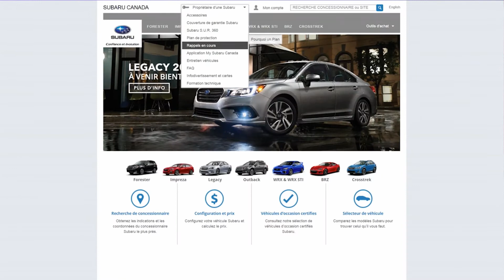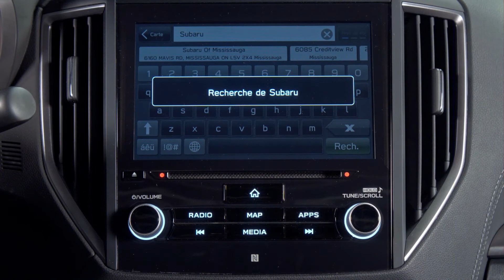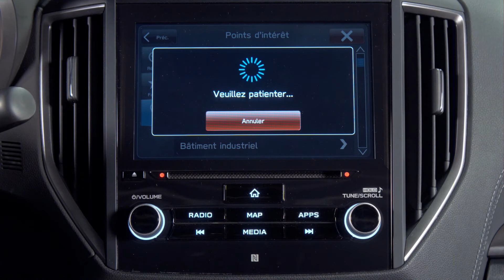Subaru Guide explicatif : Système d'infodivertissement à écran de 8 po – Navigation GPS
Voici une présentation de votre nouveau système d'infodivertissement à écran de 8 pouces Subaru de 3e génération. Cette capsule vidéo vous explique en détail comment utiliser la navigation GPS du système.

Veuillez consulter votre Manuel du propriétaire pour de plus amples renseignements.